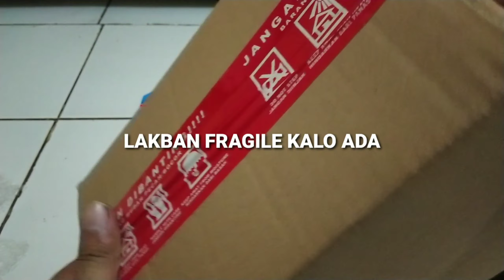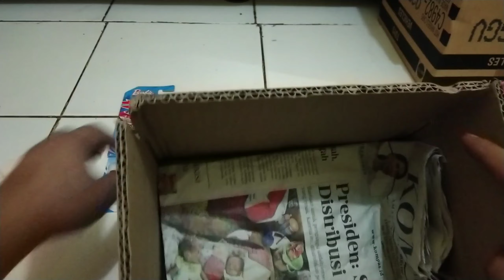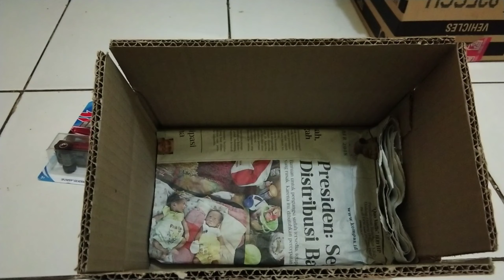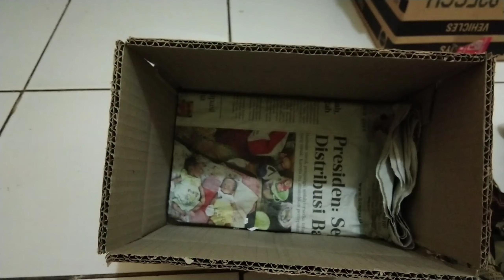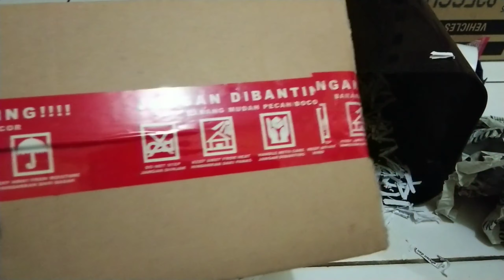TIPS AMAN PACKING HOT WHEELS / DIECAST #1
Hallo gaes, kali ini gue mau kasih tips packing hotwheels regular ala dyecastgarage. Mau tau? Check this video ya!

Jgn lupa subscibe channel kami yaa